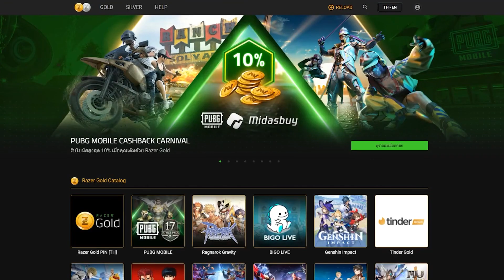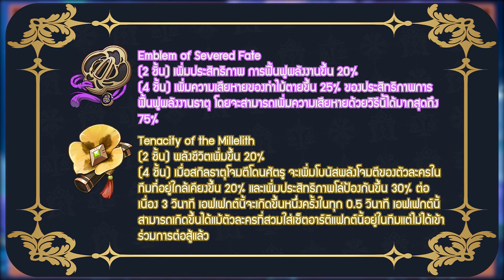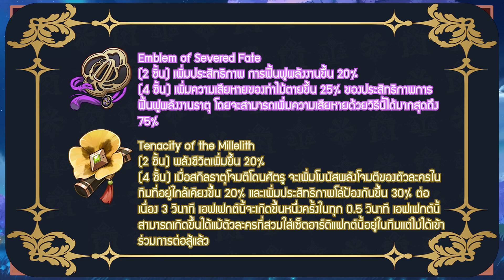Genshin Impact - สอนเล่นโทมะ ฉบับเต็ม !!!! [ThomaGuide]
สอนเล่น/รีวิว Thoma + อาวุธ + อาร์ติแฟกต์ที่คู่ควร!!!

⭐สนใจเติม Genshin ราคาถูก⭐
แจ้งทางร้านว่ามาจากช่อง KappaBoi เพื่อรับส่วนลดอีก !!!
1. เติมเกมอย่างโปร เติมด้วย Razer Gold คุ้มสุด ดูรายละเอียดที่
2. เติมผ่าน RICHMAN SHOP

💖💖💖  Social Media  💖💖💖

📀 Credits 📀